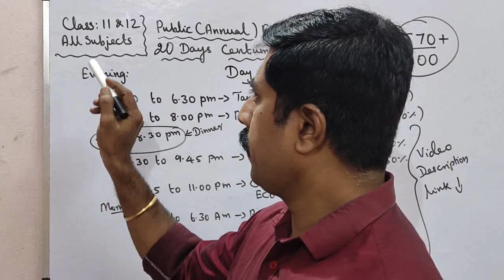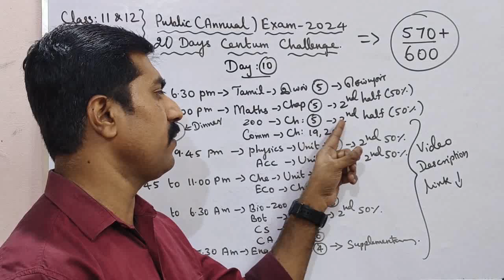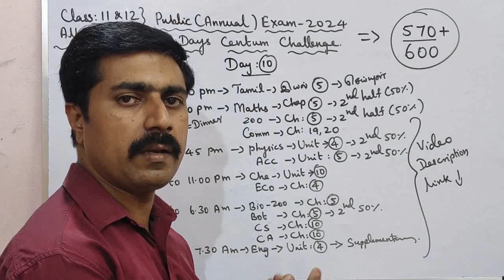Class 11&12|Day 10|20 Days Centum Challenge|570+/600 marks|Public Exam 2024|sky physics